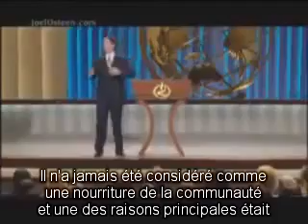Le christianisme et le porc !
Le Saint Coron
Sourate 2 V172 ,173
«  172. Ô les croyants! Mangez des (nourritures) licites que Nous vous avons attribuées. Et remerciez Allah, si c'est Lui que vous adorez.
173. Certes, Il vous est interdit la chair d'une bête morte, le sang, la viande de porc et ce sur quoi on a invoqué un autre qu'Allah. Il n'y a pas de péché sur celui qui est contraint sans toutefois abuser ni transgresser, car Allah est Pardonneur et Miséricordieux. »